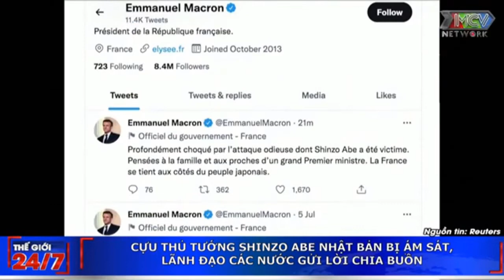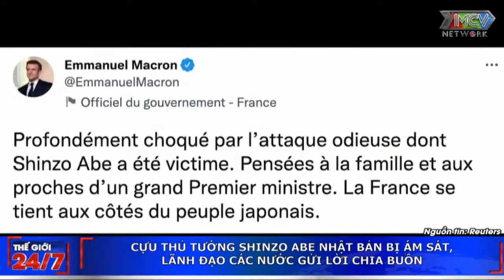CỰU THỦ TƯỚNG SHINZO ABE NHẬT BẢN BỊ ÁM SÁT, LÃNH ĐẠO CÁC NƯỚC GỬI LỜI CHIA BUỒN